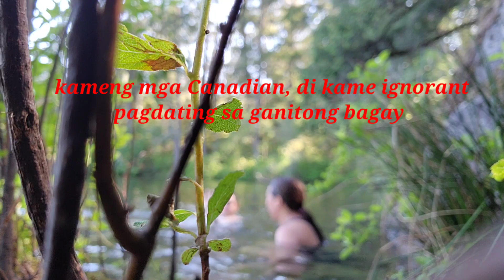Nagswim kame after work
My channel is about the things I've done in Canada and adventures I had, also I made videos about things that people requested, questions regarding infos about Canada,  even health and beauty tips, so if you are new to this channel please check out my videos and feel free to request any topic you want me to do, I will try to make a video for your request.  Thank you for supporting my channel and please do subscribe, I always upload videos every week once or twice, don't forget to hit that notification so you will be updated on our next video.  Thanks!

RELATED TOPIC IN THIS CHANNEL:

PINOY TRENDING, SWELDO SA CANADA, GASTUSIN SA CANADA, MAGKANO SWELDO SA CANADA, ANO ANG MGA GAGASTUSIN MO SA CANADA, MALAKI BA SWELDO SA CANADA
MAHAL BA ANG GASTUSIN SA CANADA, BUHAY NAMEN SA CANADA, EXPENSES SAMEN SA CANADA, MAHAL BANG MAMUHAY SA CANADA, MONTHLY GASTOS SA CANADA
OFW BASIC SAHOD SA CANADA, BUHAY CANADA, PINOY IN CANADA, REALIDAD SA CANADA
mga trabaho sa Canada, mga sideline sa Canada, parttime job sa Canada, extra income dito sa Canada, earning ng food delivery driver, agency na napapadala ng tao sa canada, international student, tips, buhay sa Canada, mahirap ba ang buhay sa Canada,  adventure sa Canada, realtalk, university of Victoria, Victoria BC